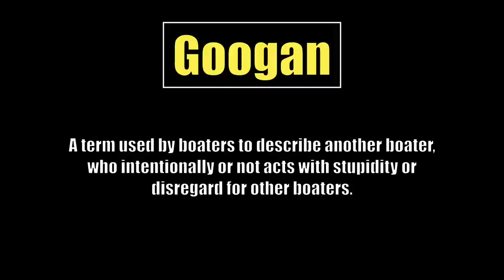This Googan Eats It | Googan's of the Week